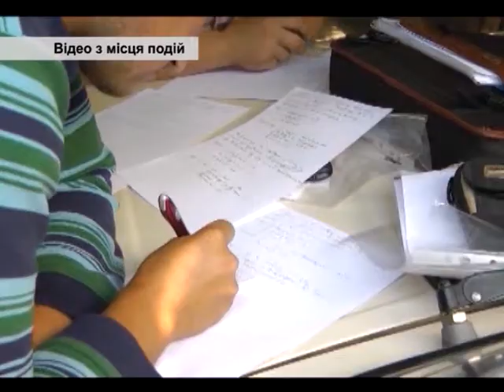Сюжет налоговая спирт 05,11,2014